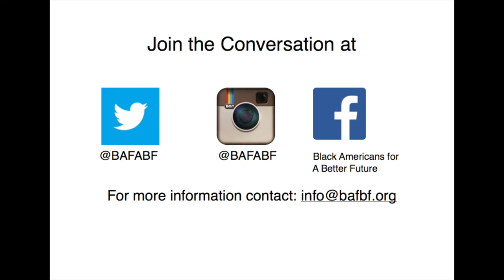Interview with Robert Wallace